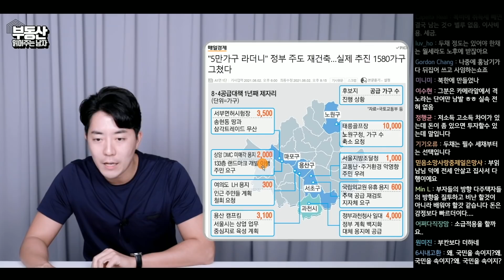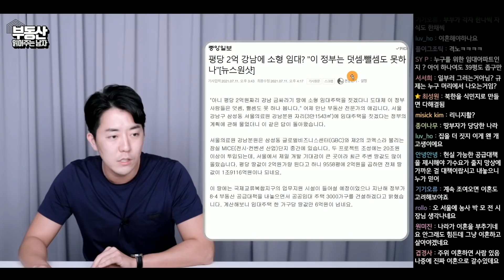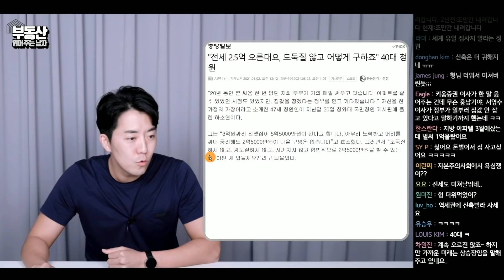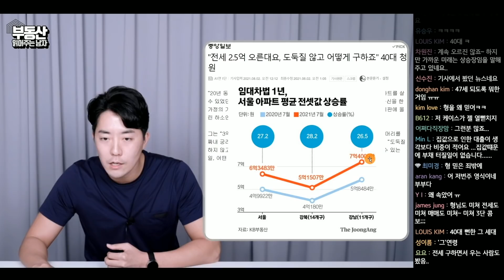수도권 집값, 공급을 해도 계속 오르는 황당한 이유